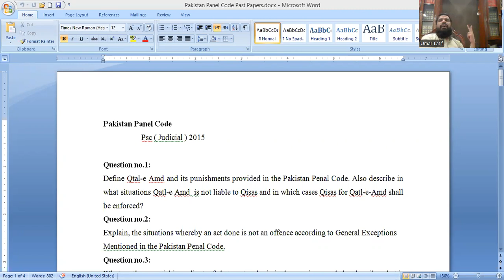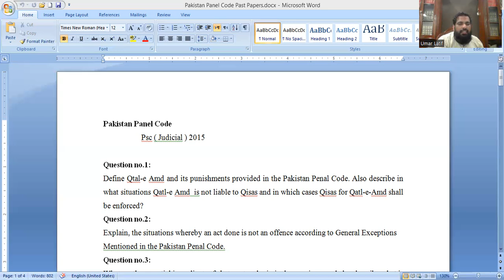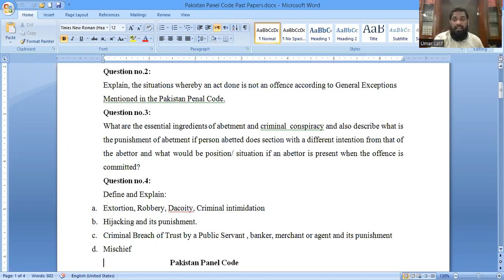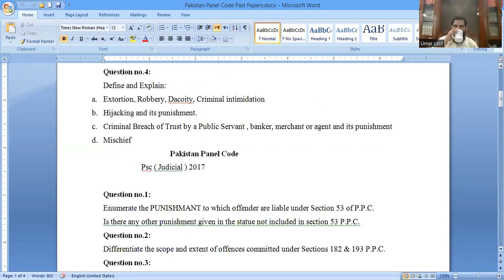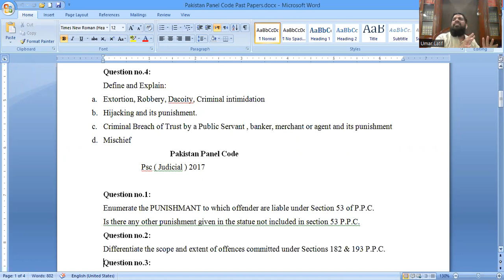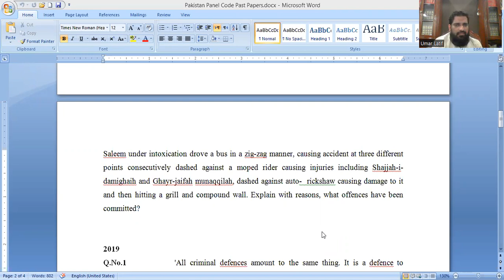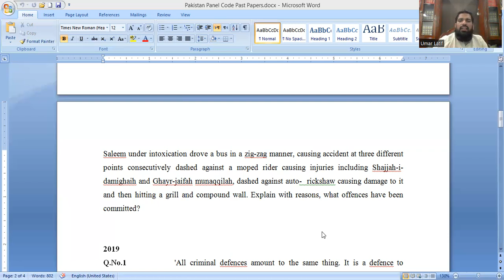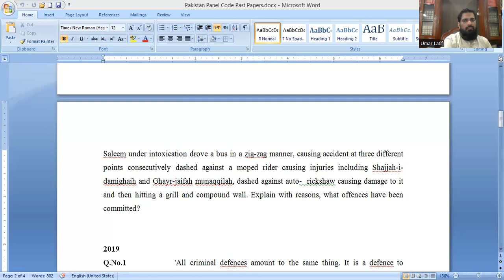PPC SOLVED PAST PAPERS FOR JUDICIARY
ADMISSIONS OPEN
Lahore campus at L-44,  Gulberg III
Khanewal campus at Lahore mor Khanewal

Admission open on limited seats

Lahore campus is totally English medium where all staff including peon,security guard, clerk, admin staff and canteen boy talks only in English.

°All students are bound to talk in English only.
°All lectures will be delivered in English.
°Practically moot court classes under supervision of judges
°Judicial preparation classes for senior students
°Legal talk show participation

Opportunities to publish your articles in recognized journal
100 % job surety after completion of decree

Personality development
Career counseling
Under supervision of sir Umar and highly foreign qualified faculty
3. Months spoken classes for all registered students to bring them inline with other students

Free LAT preparation

*To reserve your seat Whatsaap on
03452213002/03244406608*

Fix your meeting with sir Umar for more guidance before you visit